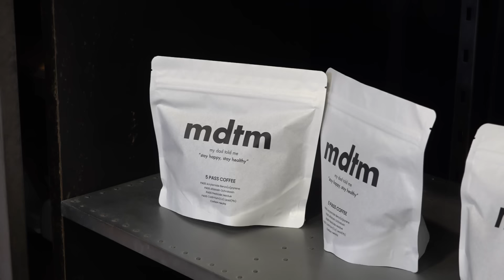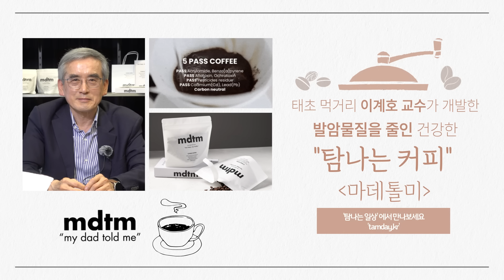건강해지려면 커피 끊어야 한다고요?! 오히려 그 반대입니다, '이렇게'만 드시면 커피 건강하고 맛있게! 마실 수 있습니다!! (이계호 교수)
😍드디어! 건강하게 마실 수 있는 커피가 나왔습니다.
이계호 박사님이 개발한 마데톨미 "탐나는 커피"☕
🤎탐나는 일상에서 만나보실 수 있습니다!

커피 제~발좀 끊어라!! 다들 이런 말씀 많이 들으셨죠??

향도 좋고 맛도 좋은 커피, 도저히 끊으실 수 없다고요?

향도 맛도 거기다 건강까지 챙길 수 있는 방법!!

'이렇게' 커피 마시면 평~생 커피 마셔도 됩니다!!

이계호 교수님이 알려주는 재미있는 커피 이야기